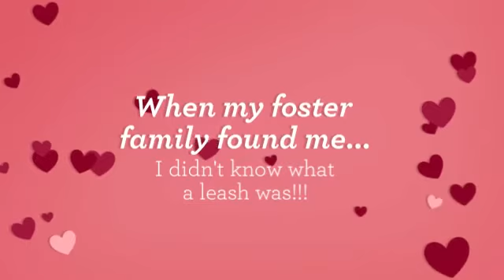Meet Honey!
Honey is an awesome 2-3 year old lab mix girl, about 45 pounds.  She is friendly with kids and dogs and loves cuddling!